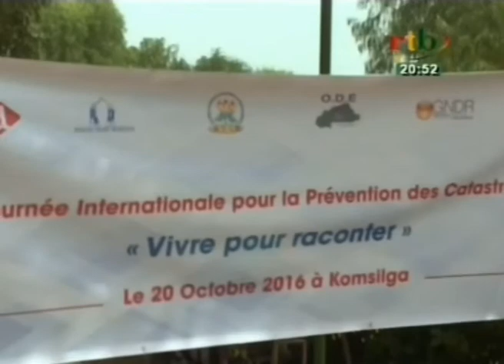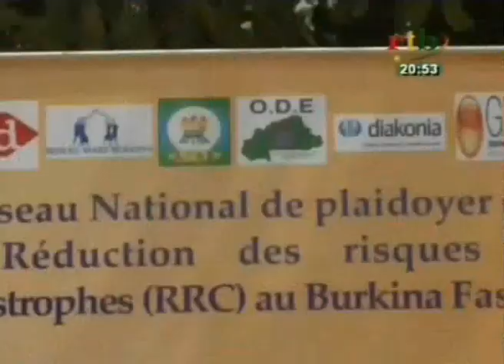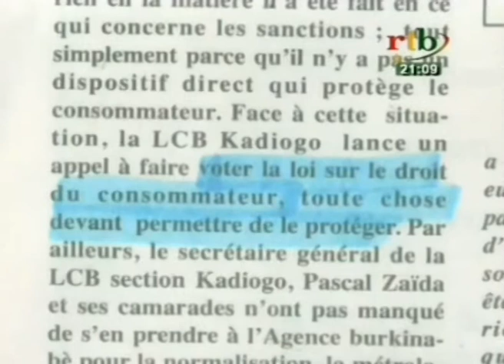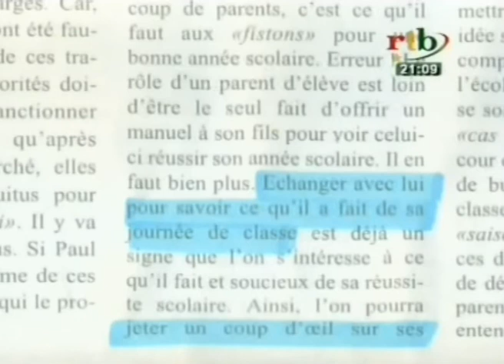RTB / Edition 20H du Vendredi 21 Octobre 2016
Au sommaire du JT:

- Le chef de l’Etat fait le point de sa visite au Vatican

- Messe d’action de grâce celebrée en présence du chef de l’Etat au Vatican

- Conférence de presse organisé pour les préparatifs de la 22eme conférence du COP22